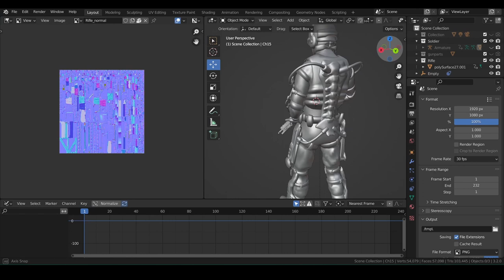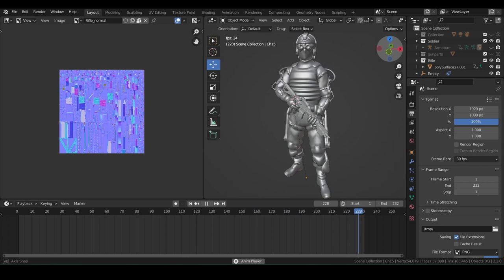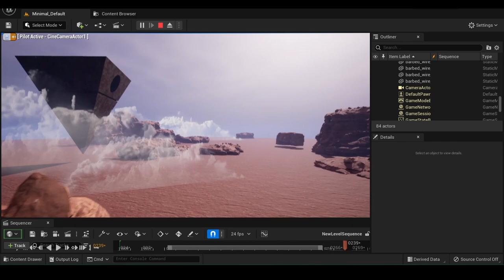Secret Base - My First UE5 Animation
So I'm getting confident now and rendered my first animation in Unreal Engine 5, but still got a long way to learn about UE5.
Most models like the watchtower, concrete walls and UFO are modeled and textured by me in Blender 3D.

Other models are as followed:
The guard model is from Mixamo.  Canyons from Quixel.